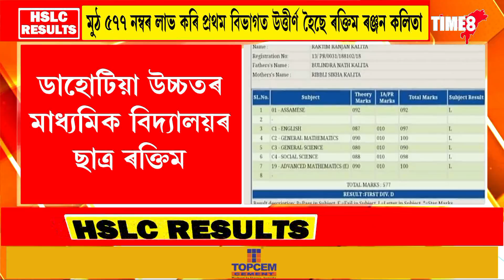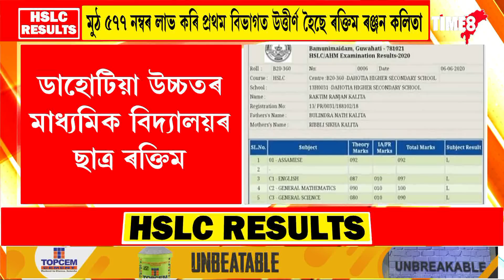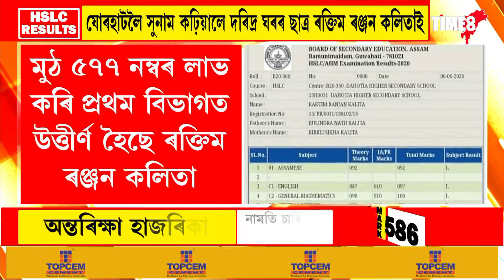দৰিদ্ৰ ঘৰৰ ছাত্ৰ ৰক্তিমে গণিত, ঐচ্ছিক গণিতত ১০০ নম্বৰ লাভ কৰিছে